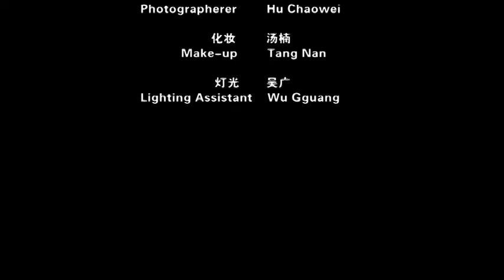Beautiful Pantyhose Model